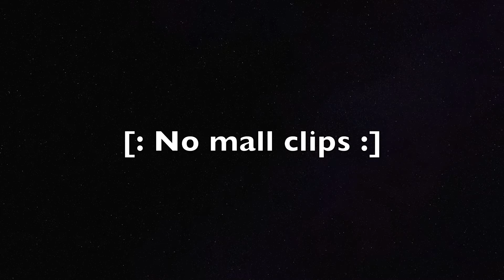5 YEAR ANNIVERSARY VLOG!!🥰❤️ *things got wild*😈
Make Sure You to :

1. LIke
2. Comment
5. Share the video:)

we really appreciate every single one of you!!
Please help us by showing your love and support throughout our journey!❤️❤️

                    Define.michael